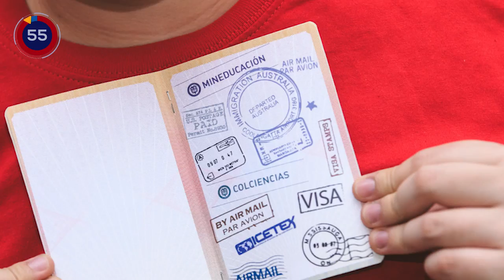ResuMEN - 19 al 23 de junio